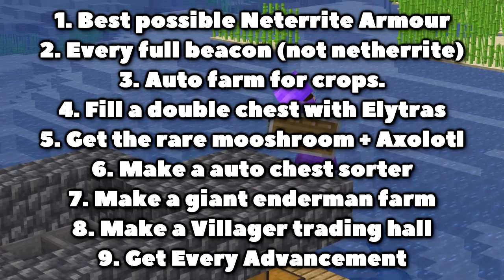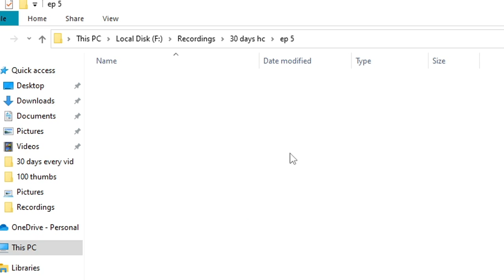I Survived 1000 Days In Minecraft Hardcore 1.19. (FULL MOVIE)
In November 2022 I started what I called the "30 Day Hardcore Challenge". Simply put, I created a Hardcore World that would Delete itself in 30 days. During that I time I got the rare Axolotl. Made every Beacon. Got (almost) every Advancement among many great things. The most important being that I Survived over 1000 Days in this world. So please enjoy my full Adventure Surviving 1000 Days in Hardcore Minecraft

0:00 intro
0:20 Ep1: This Hardcore Minecraft World Deletes itself in 30 Days
11:06 Ep2: I Spend 10 Hours Looting END CITIES for in Hardcore Minecraft
25:53 Ep3: I made EVERY Overworld BEACON in Hardcore Minecraft
40:51 Ep4: I Found the RAREST Axolotl in Hardcore Minecraft
51:09 Ep5: Can I Get Every Advancement in Hardcore Minecraft 1.19?

Credit to Luke TheNotable for creating the concept of 100 days in Minecraft, you can find his channel

I Survived 100 Days in Hardcore Minecraft and here is what happened. Not Modded Minecraft. No Mods. Not Speedrunner Vs Hunter, More like Survivalist Vs Hunter but to the extreme. Skyblock, One Block, UHC/Ultrahardcore none of these. Just Hardcore Minecraft.